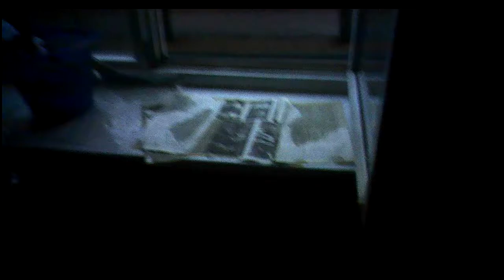Privacy is Destroyed17.Privatumas panaikintas17.Неприкосновенность частной жизни уничтожена17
Female agent outside the window is guided is guided by the signals received from the through-wall-scaniing radar.
Agentė už lango elgiasi pagal signalous, gaunamus iš stebinčio mane bute kiaurai sienas skenuojančio radaro.
Женщина-агент за окном руководствуется сигналами, получаемыми от наблюдающего за мной сквозь-стены-сканирующего радара.